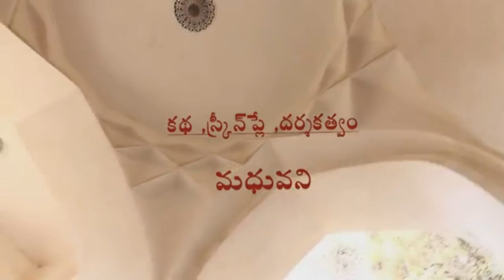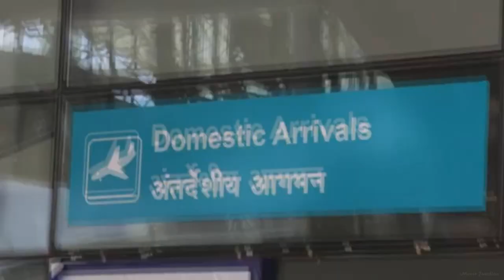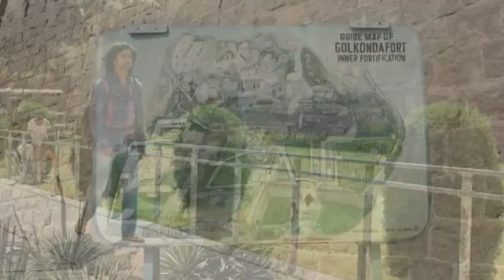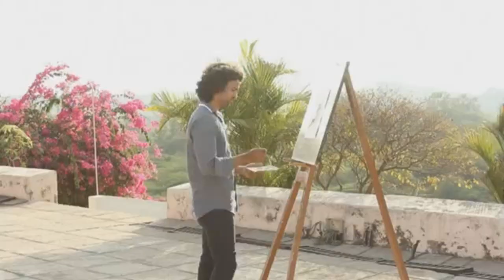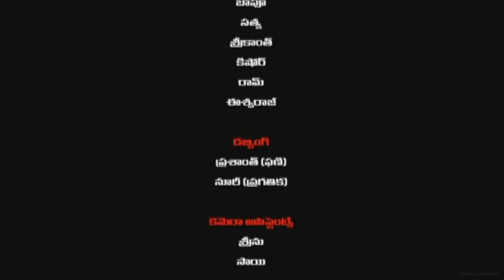Love @ Golconda - A Telugu Short Film by Madhuvani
Love. is it a blessing or a curse. Let's see and get to know what it is in this case.